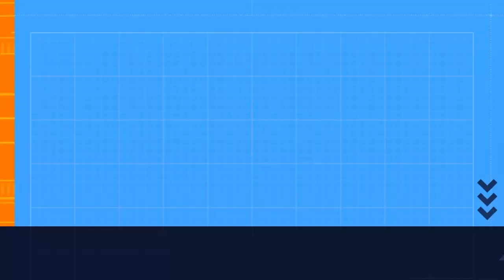Phantom helped me sus the crewmate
-Chapter-
00:00 Intro
00:22 Impostor Round
02:21 Bonus Round
04:17 Outro